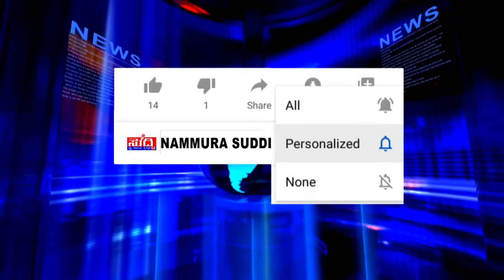ಸ್ವಚ್ಛತಾ ಕಾರ್ಯಕ್ಕೆ ಕೈ ಜೋಡಿಸಿದ ಕಲ್ಮಂಜದ ಯುವಕರ ತಂಡ